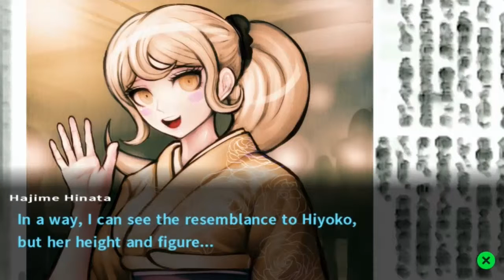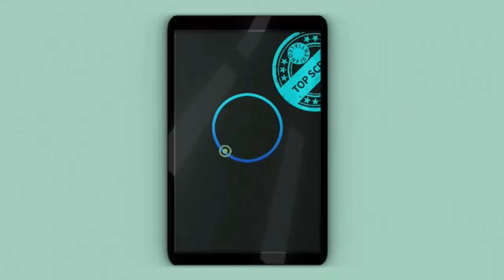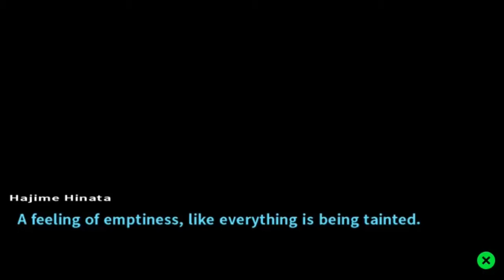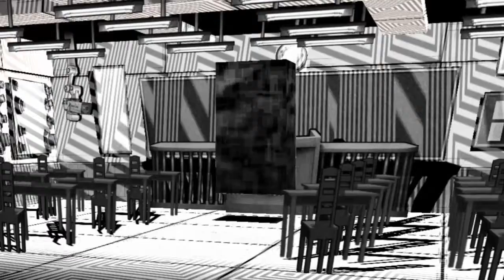DanganRonpa 2 GoodBye Despair: Episode 68:Alter Ego the AI?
This is my danganRonpa 2 Goodbye Despair playthrough,Hope you enjoy